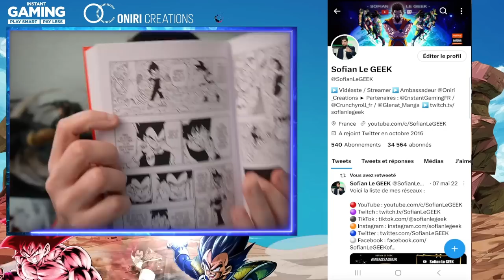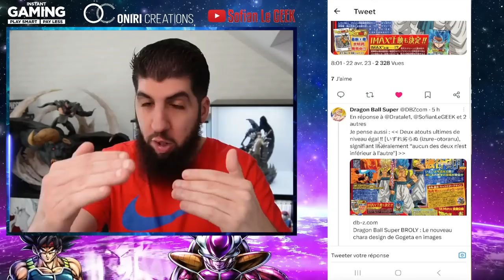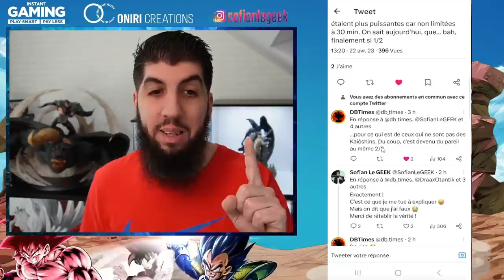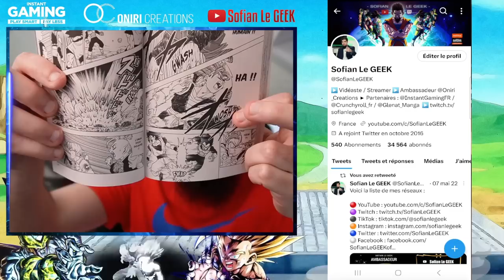GOGETA vs VEGETTO : QUI EST LE PLUS PUISSANT ? DRAGON BALL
Qui est le plus puissant entre GOGETA et VEGETTO dans DragonBall ?